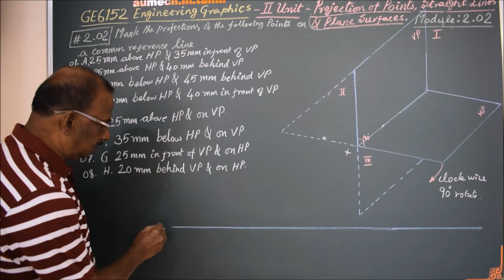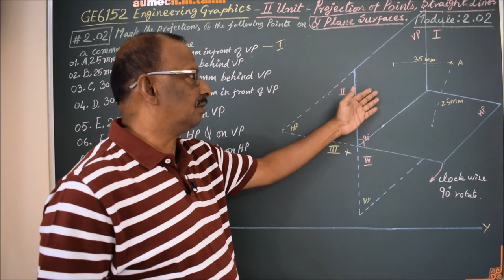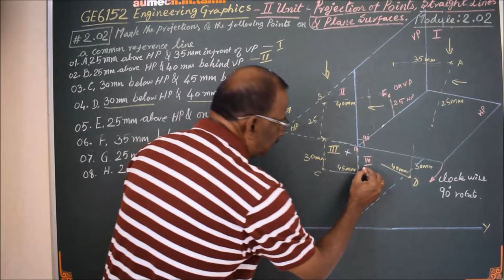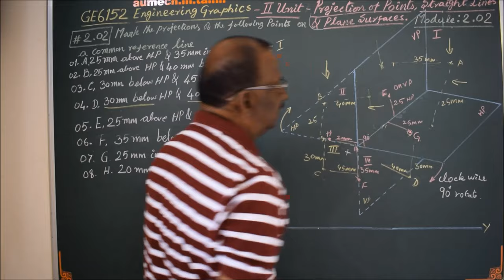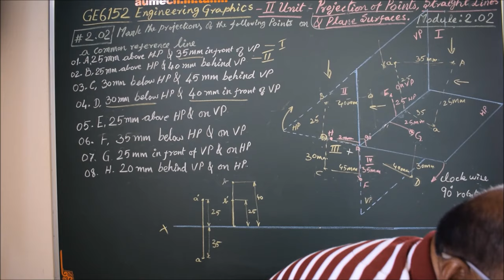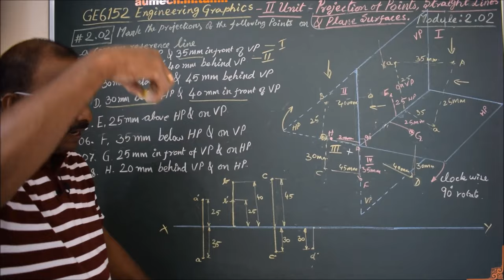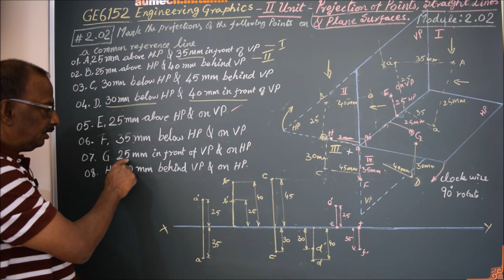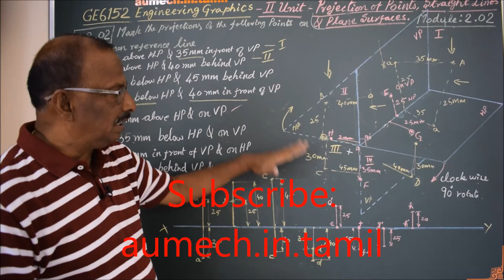Hints to Draw Projection of Points - M2.02 - Engineering Graphics in Tamil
I hereby explain the step by step procedure to draw the projection of points in Tamil.